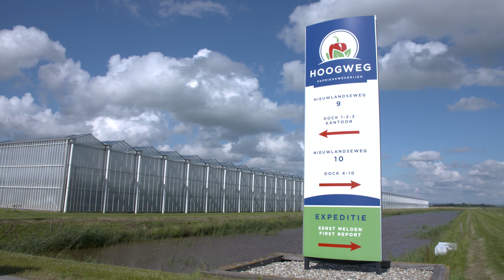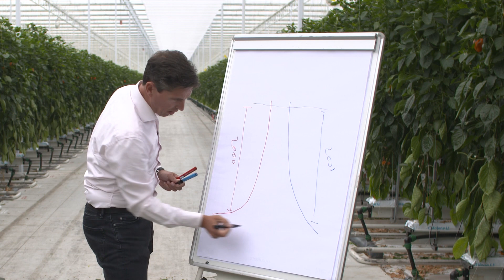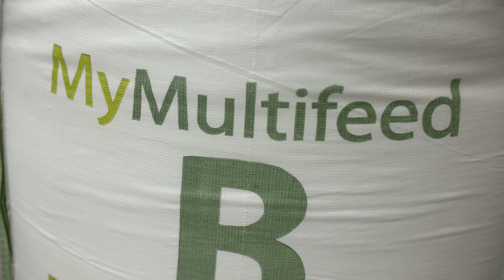Haifa @Hoogweg - a Dutch modern sustainable greenhouse - full video